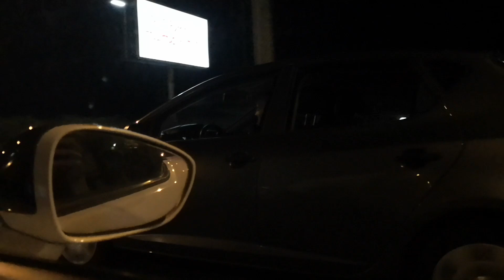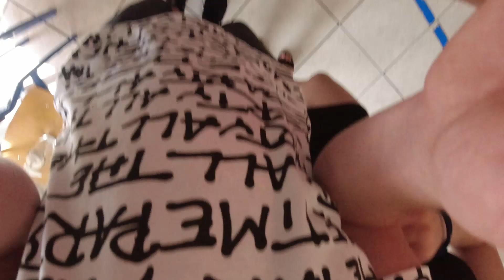RoK 2021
/// Music Video \\\
Dzieki za ten pikny rok
liczę na następne